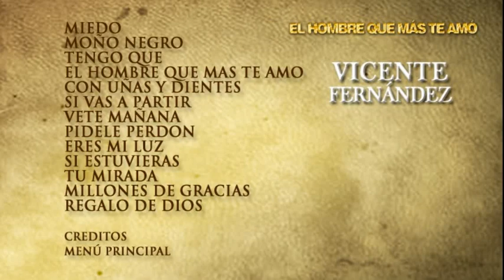DVD Menu El Hombre Que Mas Te Amo. Vicente Fernandez.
Si quieren los creditos de este DVD los subo.